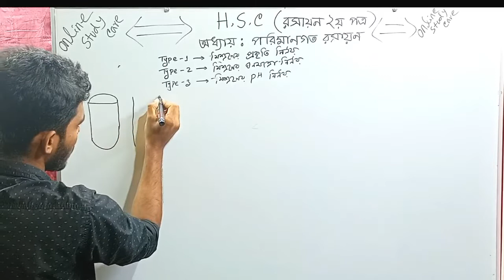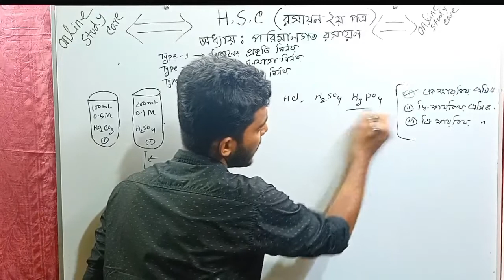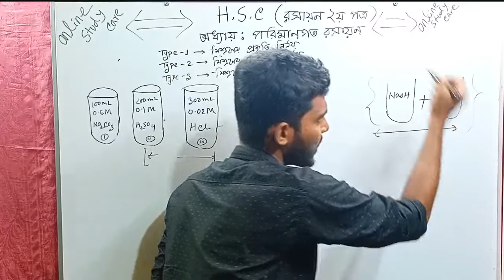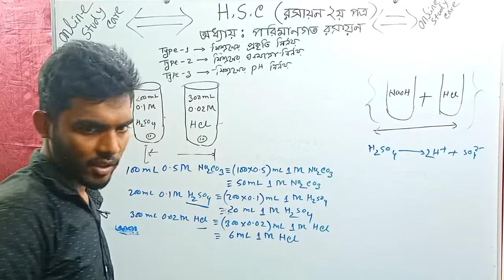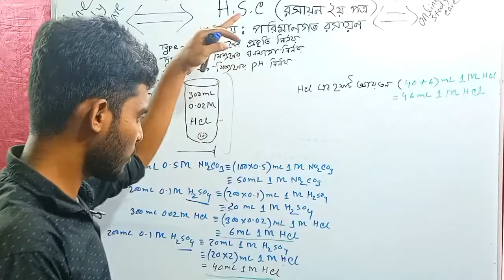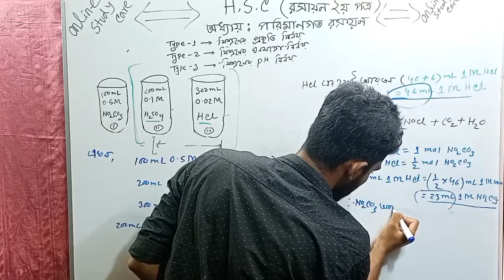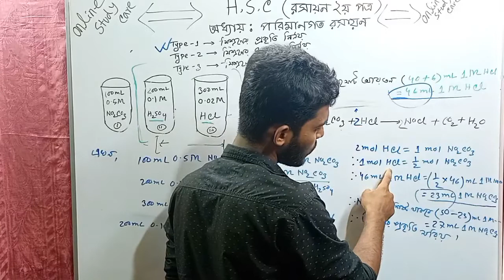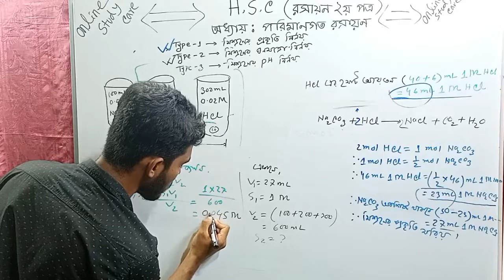HSC Chemistry 2nd paper chapter 03|| পরিমাণগত রসায়ন মিশ্রনের ঘনমাত্রা,প্রকৃতি ও pH নির্নয় ||পর্বঃ০২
HSC Chemistry 2nd Paper, HSC Chemistry, HSC Quantitative chemistry, Quantitative chemistry,
 HSC Chemistry Quantitative chemistry, Quantitative chemistry HSC, Quantitative chemistry HSC Chemisty,
পরিমাণগত রসায়ন, এইচএসসি পরিমাণগত রসায়ন, পরিমাণগত রসায়ন এইচএসসি, এইচএসসি রসায়ন ২য় পত্র,
এইচএসসি রসায়ন ২য় পত্র পরিমাণগত রসায়ন, এইচএসসি রসায়ন পরিমাণগত রসায়ন, মিশ্রনের ঘনমাত্রা,প্রকৃতি ও pH নির্নয় |